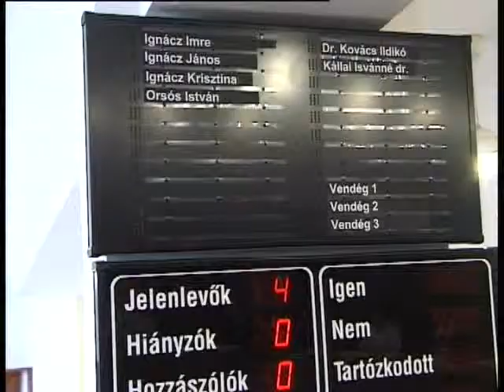2010. okt. 20. - CKÖ megalakulása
Október 3-án a cigány kisebbségi önkormányzati választásra is sor került. Azóta a négy fős testület is megalakult, melynek elnöke Ignácz János lett.